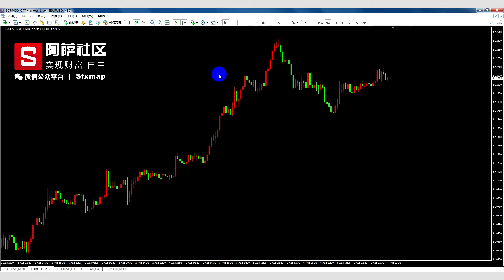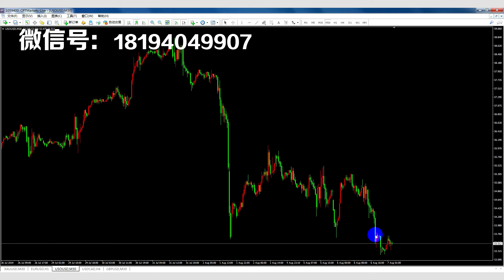2019 8 7外汇交易技术分析